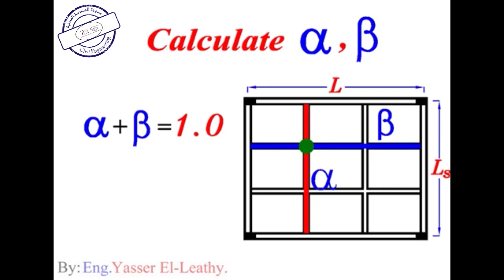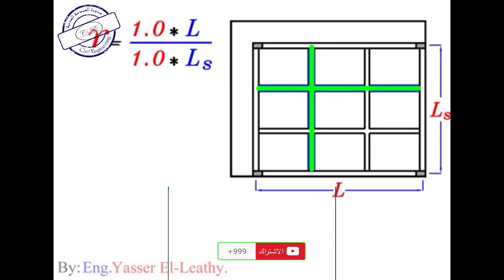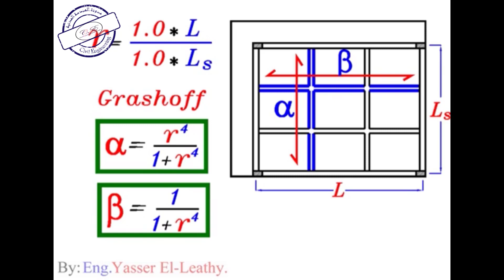24-05 شرح حساب قيمة الفا وبيتا للكمرات Panelled Slab للمهندس/ياسر الليثي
شرح حساب قيمة الفا وبيتا للكمرات Panelled Slab للمهندس/ياسر الليثي